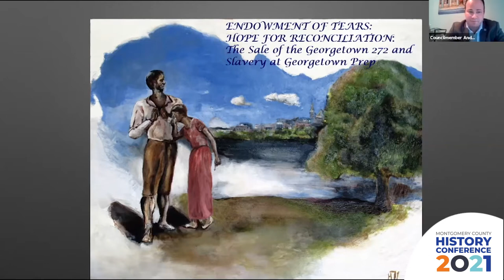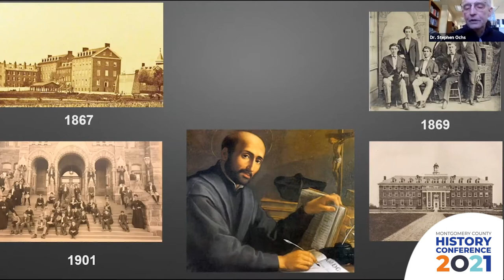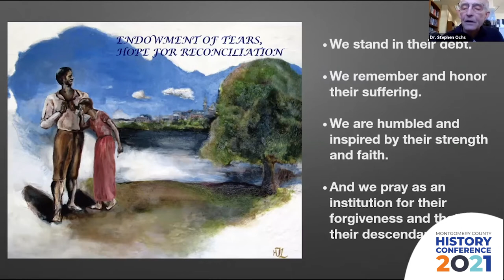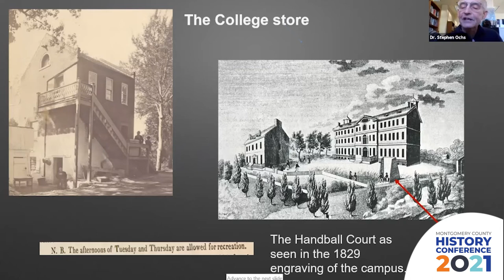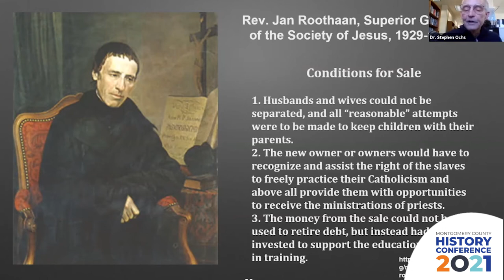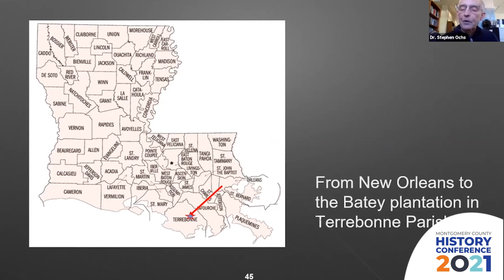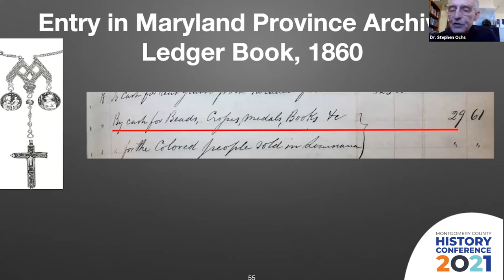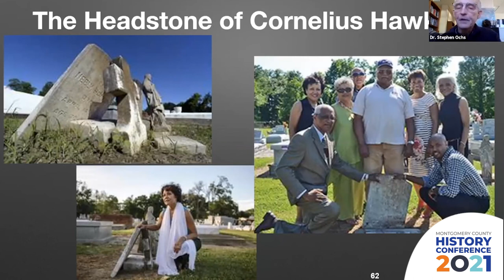Endowment Of Tears, Hope for Reconciliation With Dr. Stephen Ochs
"Endowment Of Tears, Hope for Reconciliation" is the sixth and final session of 2021 Montgomery County History Conference; introduced by Andrew Friedson, Montgomery County Council Member and presented by Stephen Ochs, Ph.D., AP History Professor at Georgetown Prep.  Viewers will learn why Georgetown Prep designated its 2017/2018 Academic School Year as "The Year of Reconciliation" and how slavery (the selling of 272 slaves) played a pivotal role in the existence of Georgetown College, now known as Georgetown University.